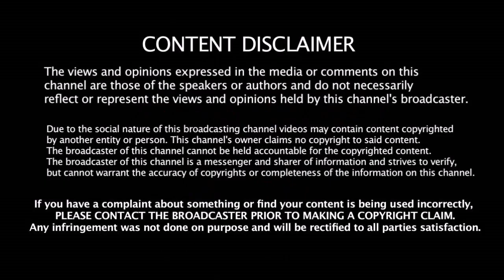4 சிறந்த சமகால Cricket வீரர்கள் பெயரை வெளியிட்ட Shahid Afridi - முக்கிய வீரர்களுக்கு இடமில்லை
4 சிறந்த சமகால Cricket வீரர்கள் பெயரை வெளியிட்ட Shahid Afridi - முக்கிய வீரர்களுக்கு இடமில்லை